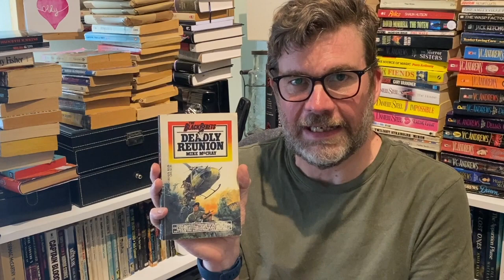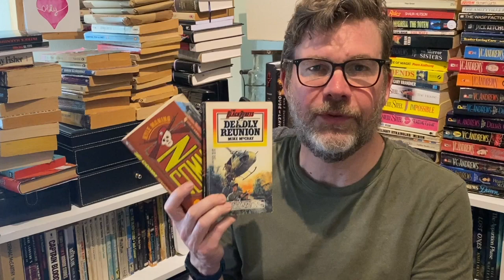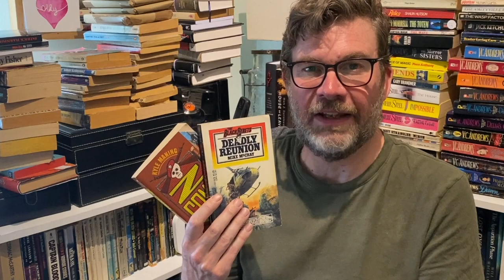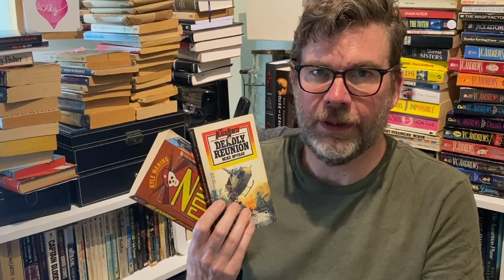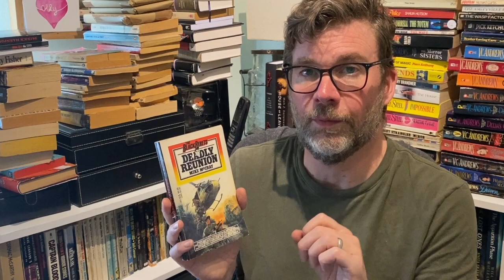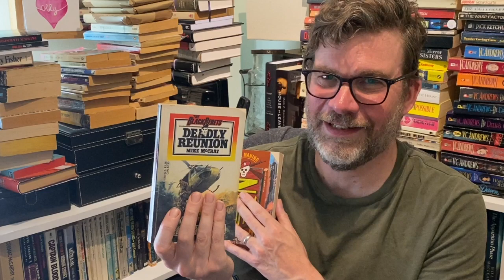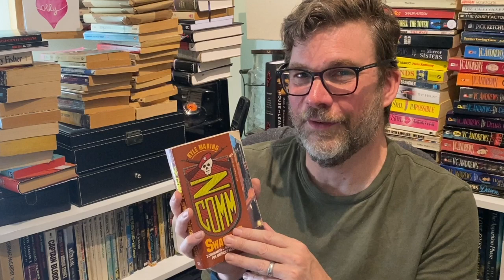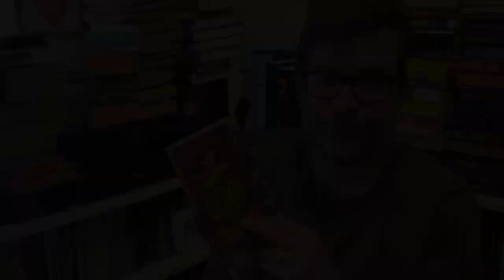Countdown to GarbAugust: The Black Berets by Mike McCray and Z-Comm by Kyle Maning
My reviews of two trashy men's adventure novels:
Deadly Reunion by Mike McCray (The Black Berets book 1)
Swastika by Kyle Maning (Z-Comm book 1)